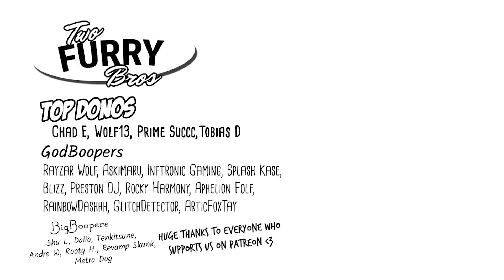Game of SKATE in Fursuit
Ludo VS Volt,  Who will win? Huge shout out to the people at Larvik Skatehall, they were so chill with getting a fluffy visit, and were super nice ^^

Top Donos:
Chad E, Wolf13, Prime Succ, Tobias D

GodBoopers:
Rayzar Wolf, Askimaru, Inftronic Gaming, Splash Kase, Blizz, Preston DJ, Rocky Harmony, Brandon Da Fuwwy, Aphelion Folf, RainbowDashhh, GlitchDetector, ArticFoxTay

BigBoopers:
Shu L, Dallo, Tenkitsune, Andre W, Rooty H, Revamp Skunk, Metro Dog.

Huge thanks to all the smolboopers as well :D

FURSUITS:
Ludo, made by Roofur:

If you read all this you deserve Sunny days at the skatepark Σ(ノ°▽°)ノ